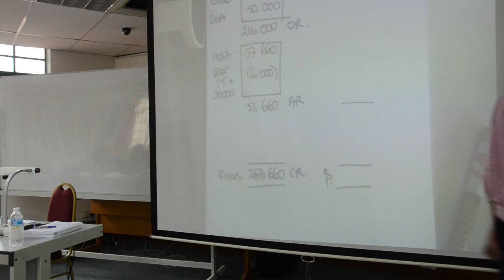FTMS ACCA P2 by Tom Clendon - 09 10 16 Part 13 Session 1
Part 13 of ACCA P2 class by Tom Clendon on 09.10.16